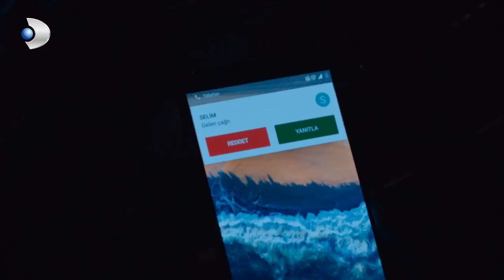Ela, Derin Derin Düşündü! - Hizmetçiler Özel Klip